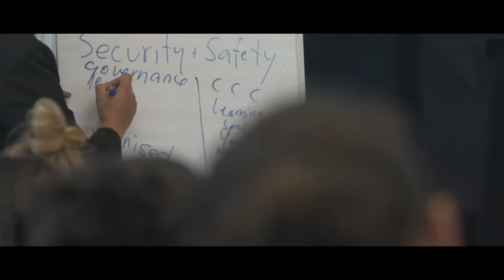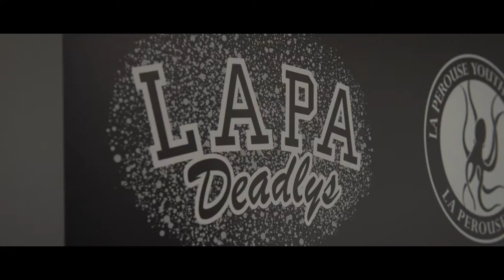LaPa Deadlys Leadership Program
33 Creative worked with the LaPerouse Aboriginal Land Council to produce a film about their LaPa Deadlys youth program.